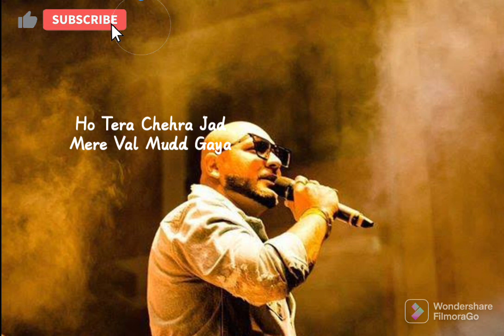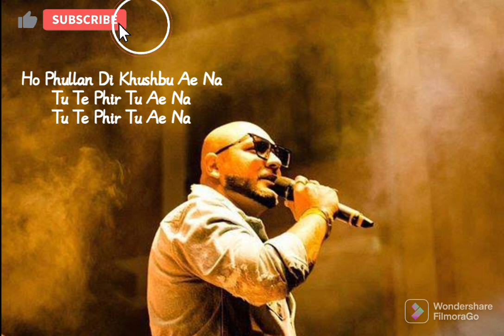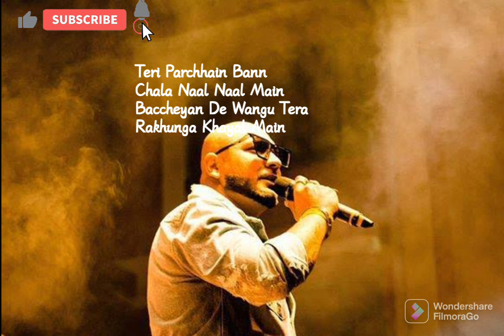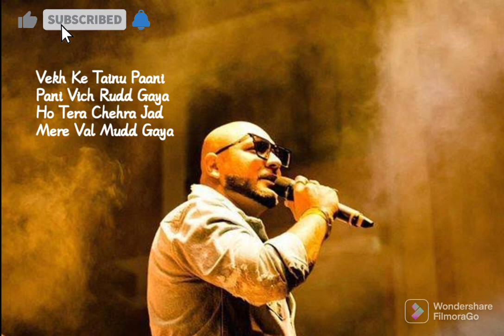Udd Gya Full Song | B Praak | Gurnam Bhullar | Tania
Song:Udd Gaya
Movie:Lekh
Singer:B Praak
Lyrics:Jaani
Starring:Gurnam Bhullar, Tania
Label:White Hill Music

●Udd Gaya Lyrics●

Zameen Te Rehnda Si
Hawa Vich Udd Gaya

Ho Tera Chehra Jad
Mere Val Mudd Gaya

Main Paagal Banne Di
Haan Dahleez Te
Ho Tere Hath Lag Gaye
Meri Kameez Te

Samundar Kole Vi
Paani Thudd Gaya

Ho Phullan Di Khushbu Ae Na
Tu Te Phir Tu Ae Na

Main Paagal Deewana
Main Aashiq Main Majnu
Main Ranjha Main Sab Kuchh Tera

Tu Jannat Vekhayengi
Rabb Naal Milayengi
Dil Mainu Kehnda Mera

Main Sajde Karanga
Iraada Nahi Si
Rabb Te Yakeen Mainu
Zayda Nahi Si

Tere Naal Judeya Main
Rabb Naal Judd Gaya

Jinne Mere Saah Baaki
Saare Tere Naam Saaki
Tu Hi Ae Pilaune Hunn
Ankhiyan Chon Jaam Saaki

Teri Parchhain Bann
Chala Naal Naal Main
Baccheyan De Wangu Tera
Rakhunga Khayal Main

Adawan Aisiyan
Ke Jaani Khoob Gaya
Vekh Ke Tainu Sajjna
Paani Vi Doob Gaya

Vekh Ke Tainu Paani
Pani Vich Rudd Gaya

Haan Dahleez Te
Meri Kameez Te